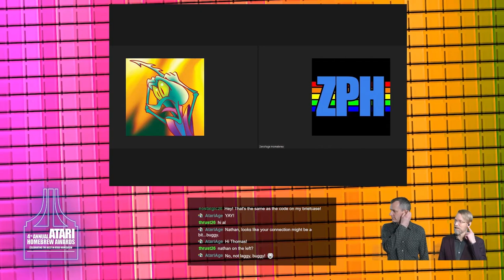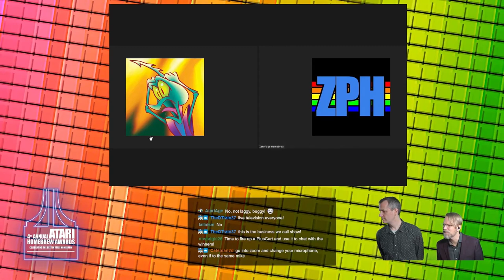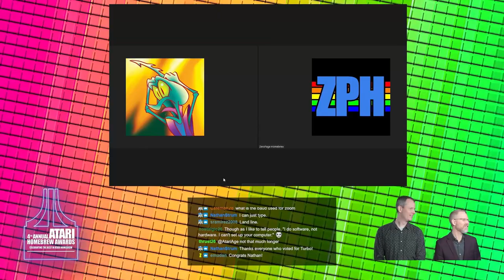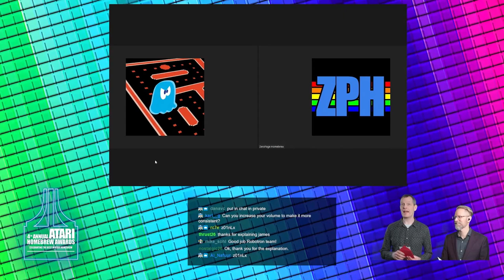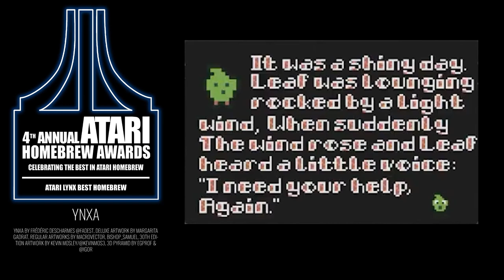4th Annual Atari Homebrew Awards - Ceremony Event! LIVE Acceptance Speeches from Winners!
4th Annual Atari Homebrew Awards - Ceremony Event!

00:00 - Intro
07:11 - Award: Atari 2600: Best WIP (Original)
20:13 - Award: Atari 2600: Best WIP (Port)
33:46 - Award: Atari 7800: Best WIP (Original)
40:09 - Award: Atari 7800: Best WIP (Port)
49:13 - Guest: Albert Yarusso from AtariAge
58:51 - Award: Atari 2600: Best Homebrew ≤ 4K (Original)
1:05:32 - Award: Atari 2600: Best Homebrew ≤ 4K (Port)
1:10:17 - Award: Atari 2600: Best Graphics (Original)
1:19:02 - Award: Atari 2600: Best Graphics (Port)
1:32:30 - Guests: Andrew Mayer and Andy Green from Argon
1:47:23 - Award: Atari 2600: Best Music & Sound (Original)
1:54:33 - Award: Atari 2600: Best Music & Sound (Port)
2:02:26 - Award: Atari 8-Bit/5200: Best Homebrew
2:07:58 - Guest: Igor Kromin from Atari Gamer
2:14:48 - Award: Atari Lynx: Best Homebrew
2:22:22 - Award: Atari Best Packaging
2:27:23 - Award: Atari 7800: Best Homebrew (Original)
2:34:43 - Award: Atari 7800: Best Homebrew (Port)
2:45:01 - In Memorium Tribute Video
2:48:53 - Award: Lifetime Achievement Award
2:55:57 - Award: Atari 2600: Best Homebrew (Port)
3:08:56 - Award: Atari 2600: Best Homebrew (Original)
3:13:29 - Outro

60FPS through RetroTINK 5X-Pro: Atari 2600 (RGB), 7800 (SVID), 800XL (SVID)